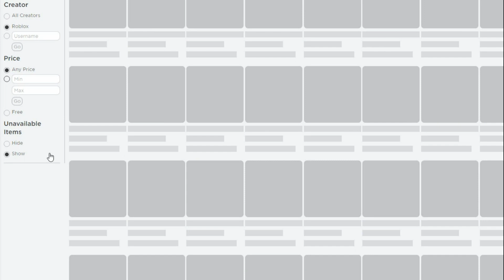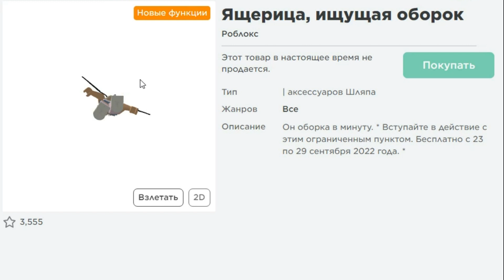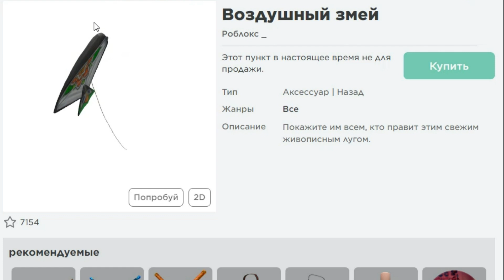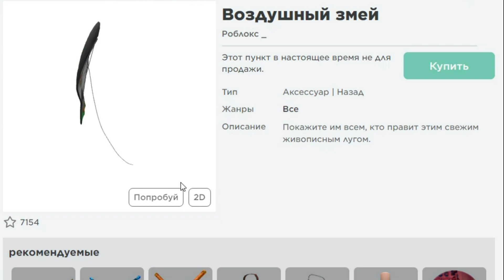3 ВЕЩИ БЕСПЛАТНО + ВОЛОСЫ ДЛЯ ПАРНЕЙ В роблоксе 2022 \ roblox how to get free items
Новые БЕСПЛАТНЫЕ ВЕЩИ 2022 в роблокс уже в этом видео! Как получить бесплатные вещи вы узнаете прямо сейчас! How to get new free clothes roblox 2022. New free items, accessories roblox! Roblox event 2022